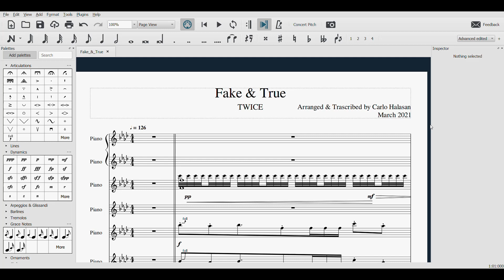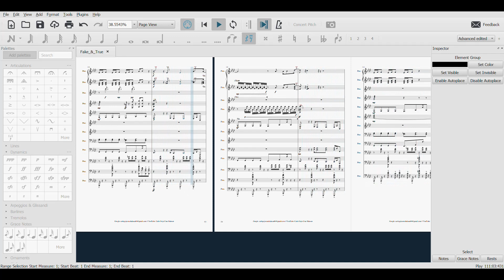TWICE - Fake & True (Impossible Piano Rendition)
Whaddup peeps! Sharing my rendition of one of TWICE's iconic Japanese singles, Fake & True.

Notes are decoded/deciphered by ear.
Music generated with Musescore 3.0.

Please ask permission and give proper credit whenever you wanted to use the audio or something. Thank you!

Fake & True is a song from the album &TWICE, recorded by TWICE, under JYP Entertainment.